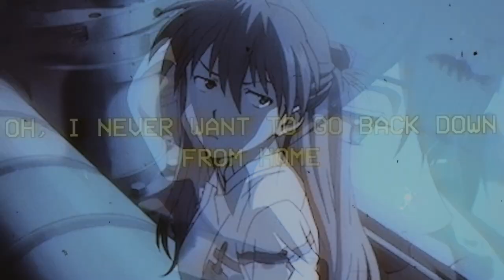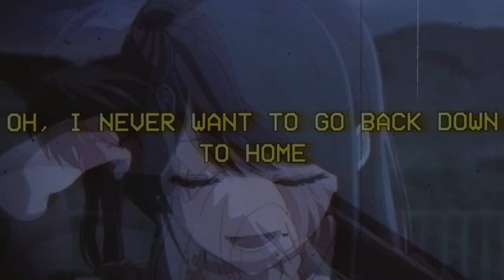crape - toxin and smoke (lyrics)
"can i take you out, i don't want to be alone"

anime:
blue excorsist
cyberpunk edgerunners
n/a

(closed currently)

lyrics

[Chorus]
Toxins and smoke, uh
This just sounds like a regular night
Smell it in my clothes, yeah
I don't want to fight no more, yeah
I'm bangin' my fists into the front door
Like, hey, hey, are you home?
Can I take you out
When the flowers start to sprout So I (So I, so I, so I)

[Verse]
Grabbed your hand and I took you to the coast
Oh, I never want to go back down from home
We can run away forever on the road
Oh, I never want to go back down to home
I fall for it everytime 'cause I'm just a gullible pr*ck
Falling for every lie now, the peoplе don't give a sh*t
And when I try to speak up, my hеart just won't let me
I keep on feeling stuck but I can't let the world see (Oh, oh-oh, oh, oh-oh)

[Outro]
I'm diving head first into the end of the world
I don't know if I'ma miss it
I'm in a fantasy I keep dreaming 'bout love
I don't know if I can quit it
I just keep doin' the stupidest sh*t
Just to try and get your attention
I might dig myself into a bottomless pit
'Cause I can't get my heart to listen
I just keep doing the stupidest sh*t